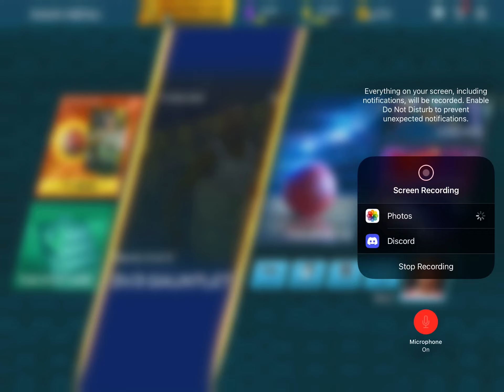New Nba 2k mobile codes